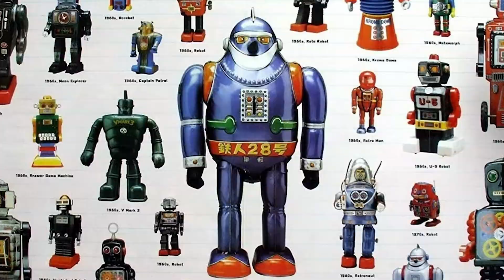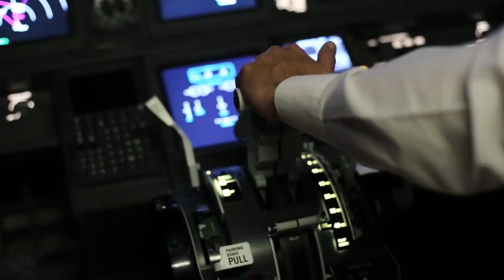The Ultimate Labor Saver - Parshat Vayakhel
Man has always dreamed about a robot that would do everything for him. But the ultimate labor saver has been around for more than three thousand years.